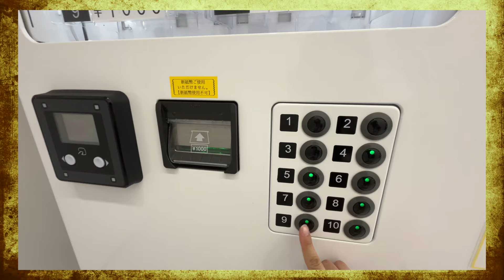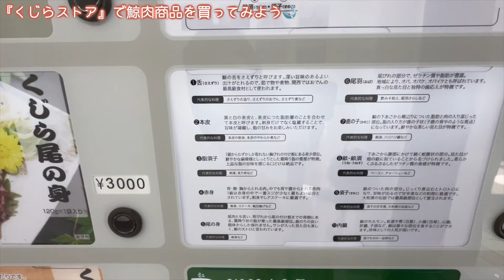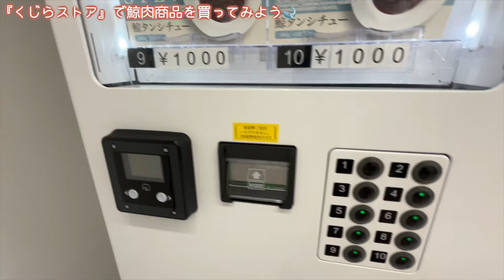【耳寄り】鯨肉食べたい！でも一体どこで買えるの？→ 『くじらストア』で缶詰や冷凍商品が24時間いつでも買えます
くじらストア大井町店 東京都品川区大井 1-1-8（JR大井町駅西口から徒歩3分）

美味しい鯨肉のお話はくじらジャパンWEBサイトで！

鯨肉は栄養が非常に豊富で、体が資本のアスリートや美容に気を遣っている女性にもオススメです。

鯨肉に含まれる抗疲労効果成分のバレニンは、疲れにくい体作りや認知症・もの忘れの予防改善に役立ちます。そしてビタミンAが豊富で低カロリー、低脂肪、高タンパク。さらには、現代人に不足しがちな鉄分やコラーゲンも豊富に含まれています。

鯨の皮に多く含まれる脂肪はオメガ３脂肪酸を多く含んでいるため、成人病の予防にも効果を発揮します。